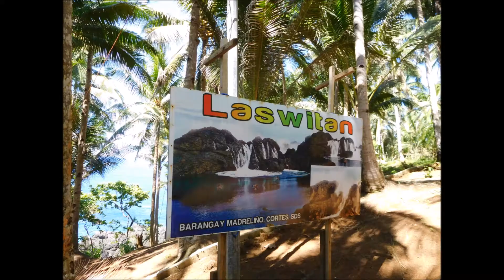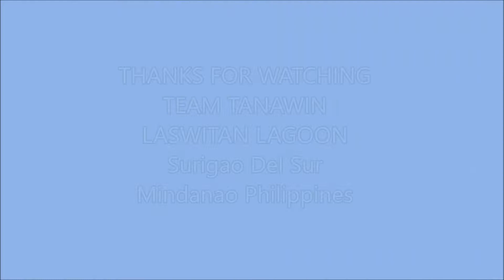Guidance: LASWITAN LAGOON, Surigao Del Sur, Mindanao, Philippines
What you need to know before go here?